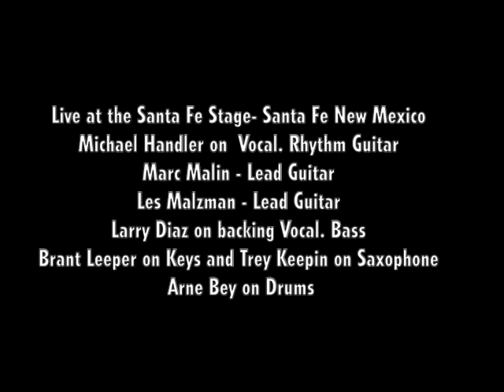Country Blues Revue-VooDoo Queen -short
This video is about Voodoo Queen -short